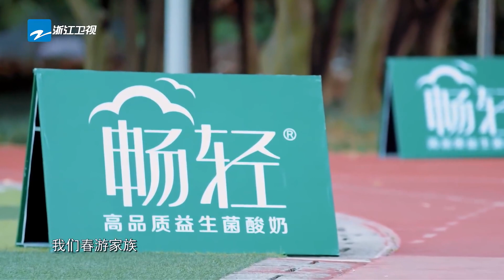贾玲“趴线”综艺效果满分！周深戴假发爆笑模仿伍佰 青春环游记2 EP05花絮 20200704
精彩返场 贾玲 范丞丞 杨迪 周深 郎朗 “春游家族”欢乐出发~

《青春环游记第二季》是浙江卫视推出的文化旅游探索类综艺，由贾玲、郎朗、范丞丞、杨迪、周深组成“春游家族”首发阵容。
节目由“春游家族”组成爆笑旅游团，开启奇妙旅程去到各座城市，一起领略当地最具特色的文化元素，感受中华文化底蕴；探索沿途风光、享用当地美食，一路向阳。